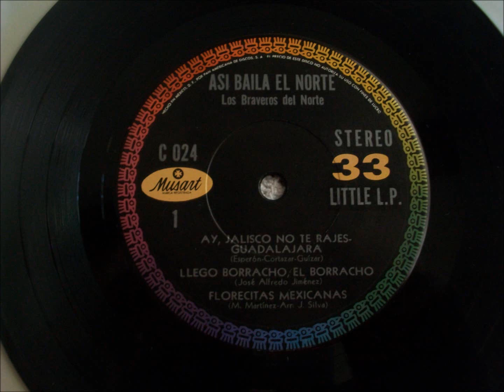Los Braveros Del Norte Barrio Alegre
barrio alegre